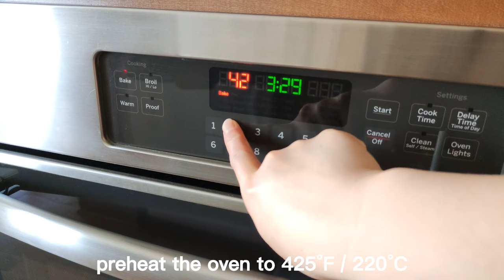How I Made Blueberry Bagels at Home / Easy, Fun and Delicious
How I made blueberry bagels at home? It's surprisingly easy and fun. The fresh homemade blueberry bagels are crispy on the outside and perfectly chewy.

Homemade Blueberry Bagels
(4 servings)

Ingredients:
1/4 cup (60ml) warm water
1 Tbsp (15g) sugar
1 tsp (3g) dry instant yeast
3/4 cup (100g) fresh blueberries
1 2/3 cups (250g) bread flour
1/4 tsp (2g) salt

1500ml water
2 Tbsp (30g) dark brown sugar

(425F/220C) Bake 15 -18 minutes

Items I used in my videos:
Digital Kitchen Scale
Silicone Oven Mitts
Bread Flour
Dark Brown Sugar

Instructions:
1. Start with yeast mixture
Prepare ¼ cup (60ml) warm water (the temperature is around 96F/35C)
Add 1 Tablespoon (15g) of sugar
Add 1 teaspoon (3g) of yeast
And then mix together
Set it aside and rest around 5 minutes

2. Add ¾ cup (100g) fresh blueberries in a bowl
Use a fork to mash the blueberries

3. Prepare a big bowl
Add 1 2/3 (250g) of bread flour
¼ teaspoon (2g) of salt
Mix them together

4. Add yeast mixture into the flour
Add mashed blueberries
Use a spatula to mix together
Then use hands to mix and knead in the bowl
 Until it roughly becomes a dough ball
Cover the dough and rest 10 minutes

5. After 10 minute, transfer the dough to a work surface
Knead the dough around 10 minutes

Until the dough is smooth

(Since I’m using bread flour here, it takes more effort and time)

Put the dough back into the big bowl
Cover the dough, and let it proof for around 60 minutes

6. After 60 minutes, the dough has doubled in size.
It’s ready for shaping

Turn it out of the bowl
Divide it into four pieces
Start with one piece at a time
Roll it into a smooth and round ball
Use same method to finish all of them

7. Shape the dough to bagel looking
First Use the index finger to poke a hole through the center of the dough ball
Slowly stretch the hole
Then twirl the dough on the finger to make the hole bigger
Until it’s about 11/2” in diameter

8. After shape all of bagels
Cover them and let them rest for around 20 minutes

9.Preheat the oven to 425F/220C

Prepare a big pot of water around 1500ml
Add 2 tablespoon (30g) of brown sugar
Bring it to boil

10. After 20 minutes, bagels are ready to go into the water
Gently put the bagel into water, one by one
Two at a time

Cook the bagels for 30 seconds
Then Flip them over and cook another 30 seconds
Remove the bagels from the water and place them on the baking sheet

Repeat with another two bagels

11. Transfer the bagels to the preheated oven

Or until they’re brown looking
Cool them completely on a rack

Lynn